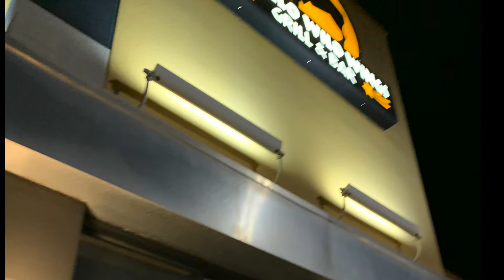Surprise birthday celebration for Omari | Buffalo Wild Wings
Surprise celebration for Omari birthday